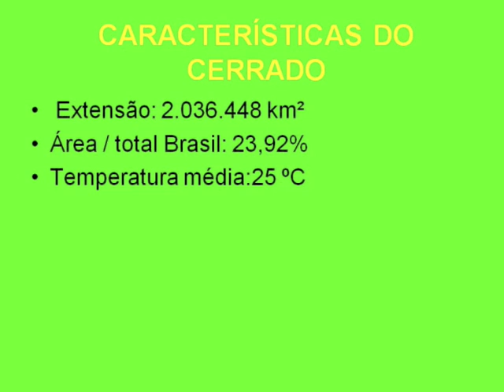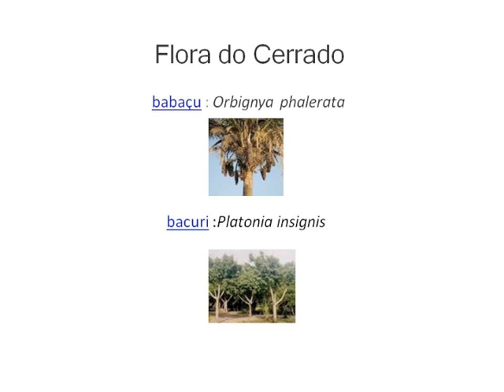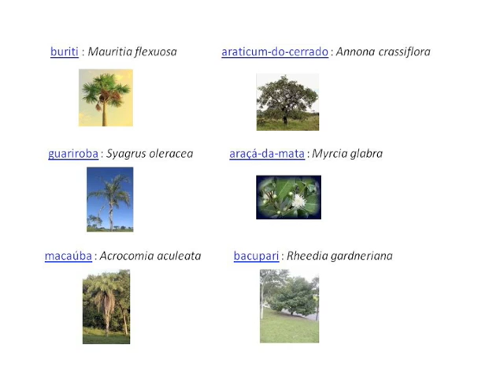BIOMA CERRADO - 7*B Prof. Felp's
Trabalho desenvolvido pelos alunos do Sétimo Ano da Escola Divina Providência. Vídeo sem fins lucrativos, apenas fins educativos! Parabéns pelo trabalho! Bons estudos!!